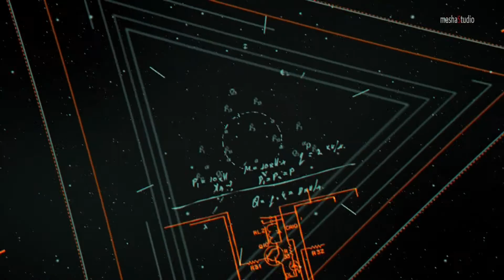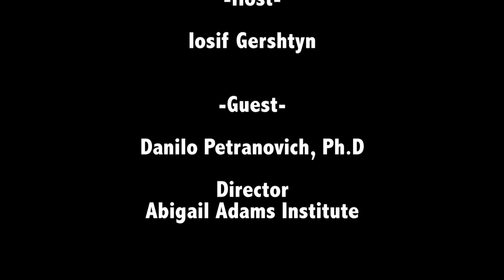The Future of Liberal Arts Education // Cognitum S2 Episode 2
Cognitum's Iosif M Gershteyn discusses the future of liberal arts education with the director of the Abigail Adams Institute Dr. Danilo Petranovich.
The Abigail Adams Institute (AAI) provides supplementary humanistic education to the Harvard intellectual community by exploring questions of deep human concern that cut across the boundaries of academic disciplines.

Supported by the Ajax Biomedical Foundation
Directed by John Fremer